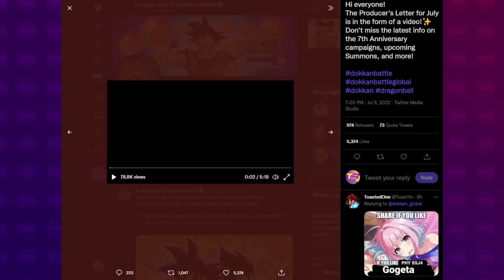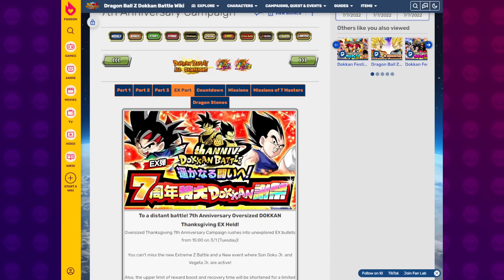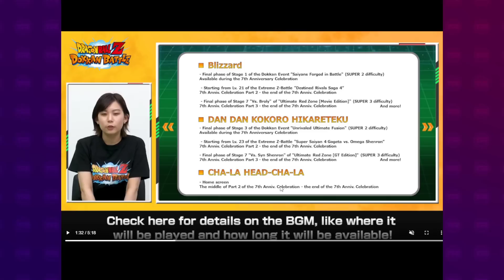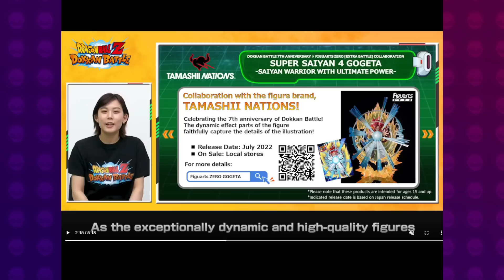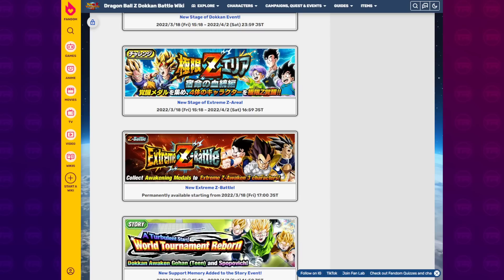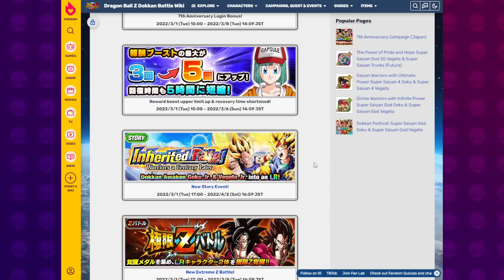PRODUCER'S LETTER CONFIRMS GLOBAL *FIRST* EVENT COMING! 7 Year Anniversary Info | DBZ Dokkan Battle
Video Title: PRODUCER'S LETTER CONFIRMS GLOBAL *FIRST* EVENT COMING! 7 Year Anniversary Info | DBZ Dokkan Battle

Images:
AashanAnimeArt